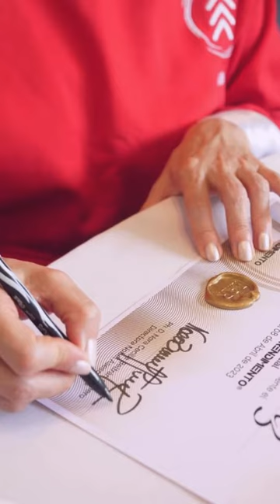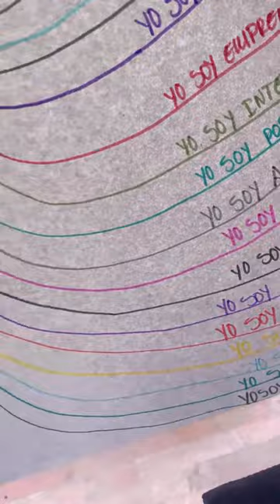Video Fin de año 2023